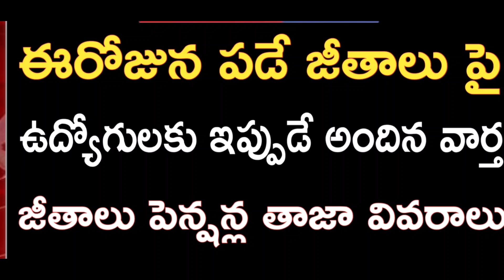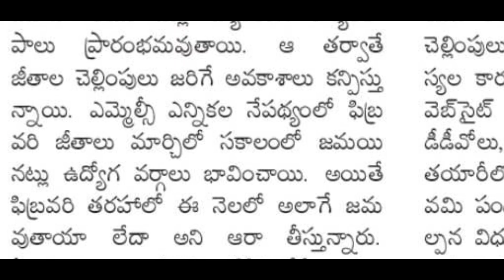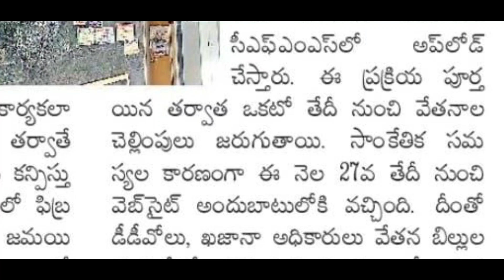ప్రభుత్వ ఉద్యోగులు పెన్షనర్లకు జీతాల పై ముఖ్య ప్రకటన! AP Govt. Employees Pensioners Salaries News